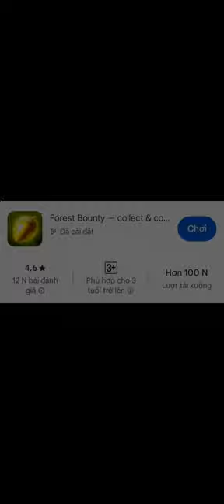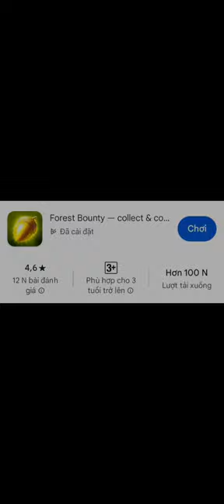Forest Bounty - collect & cook 21.3 (3+)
Thông tin trò chơi trong video:
Ngày: 21/03/2024
Tên trò chơi: Forest Bounty - collect & cook
Tải xuống từ: Google Play
Ngày phát hành: 20/11/2020
Ngày cập nhật: 01/02/2024
Nhà cung cấp: VigrGames
Mua hàng trong ứng dụng: 370.000₫ - 22.000₫
Đã tải xuống: 100.000+
Giới hạn độ tuổi: 3+
Mức độ bạo lực:
Hỗ trợ ứng dụng:
Địa chỉ: Požarevačka 20, Serbia, Beograd, 11111
Hỗ trợ kênh:
1. Tài trợ qua tài khoản ngân hàng:
Ngân hàng thụ hưởng:
Vietcombank
Tài khoản nhận/thụ hưởng VND:
Giới thiệu về Sota:
Cảm ơn
2024
Sota
Sotalopa